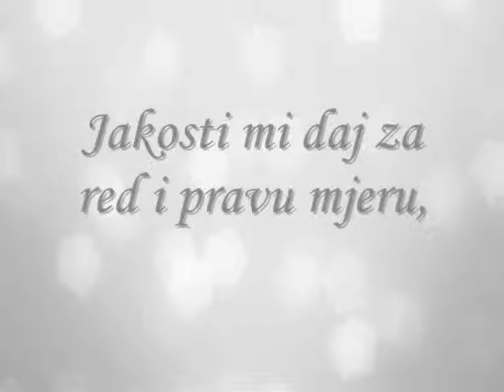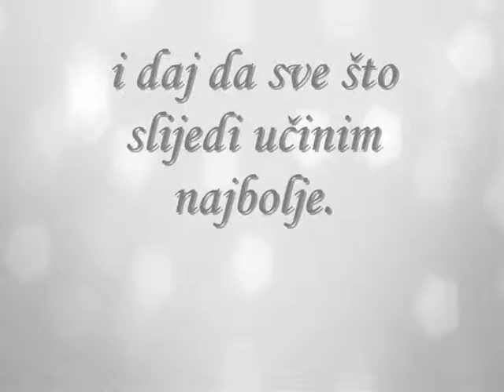Molitva za odvažnost